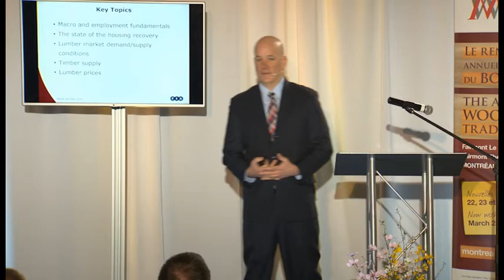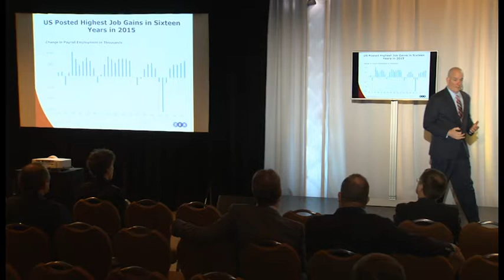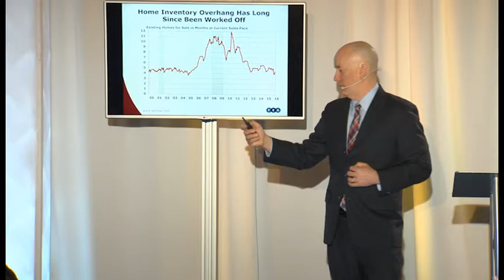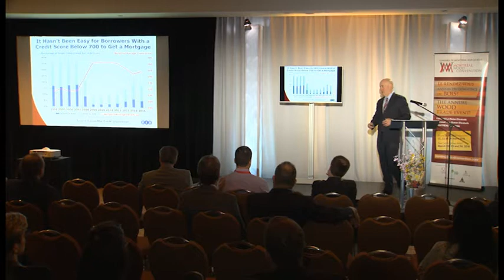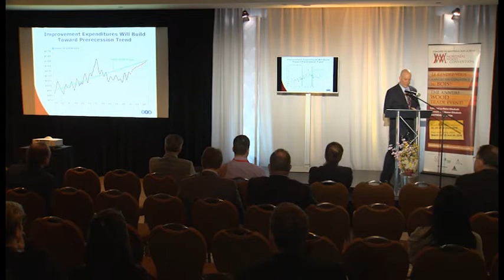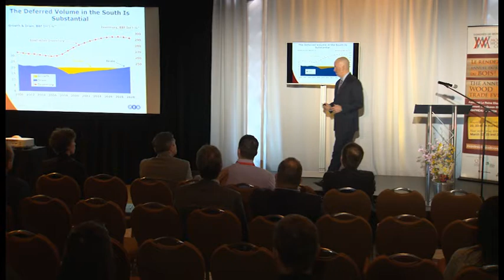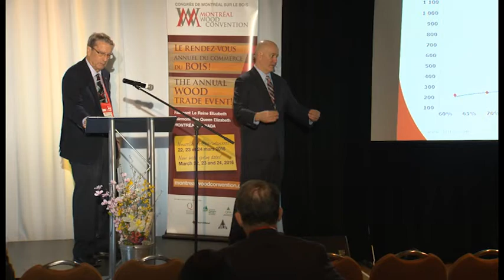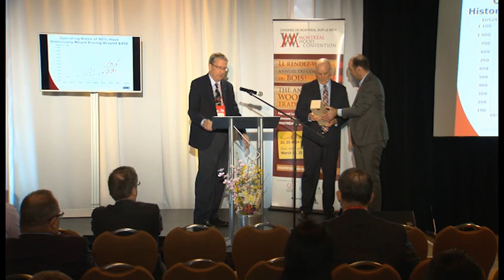Brendan Lowney, Principal of Forest Economic Advisor, March 23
Wood Products Market Outlook : Impacts of Global Economy and from the Housing Sector
Brendan Lowney, Principal of Forest economic Advisor
Montréal Wood Convention 2016